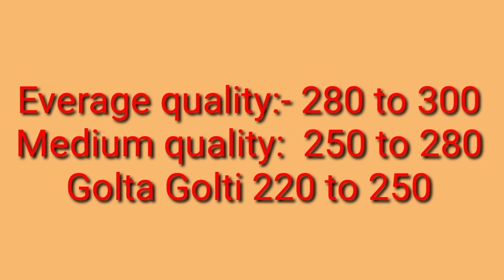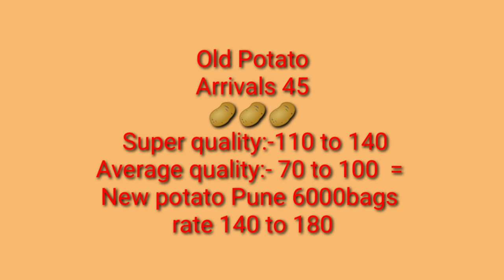पुणे बाजार समितीचे कांदा बाजार भाव दि.04/10/2019